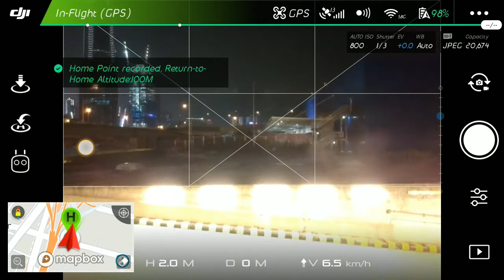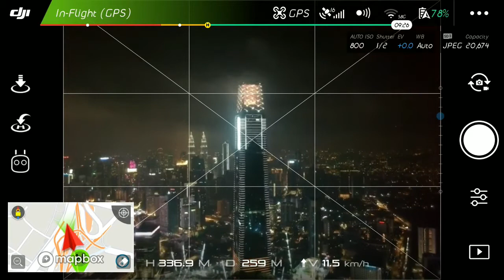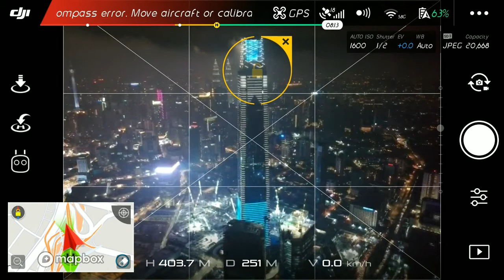(Dji spark compas erro)fly at TRX.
Lokasi:-Bulatan Kg. Pandan,KL.
Drone:-DJI Spark